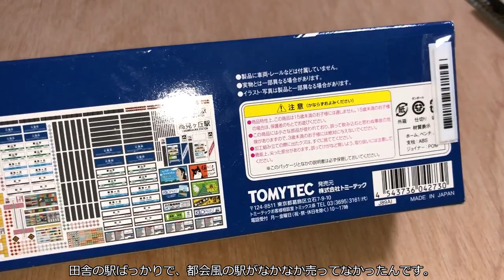【鉄道模型】鉄道模型（Nゲージ）はじめました#2。駅編。/ N-Gauge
鉄道模型はじめました#2。駅編。

TOMIX 4273 [Nゲージ 島式ホームセット 都市型] ¥1,890
TOMIX Nゲージ 8006 リレーラー 黄色 ¥88